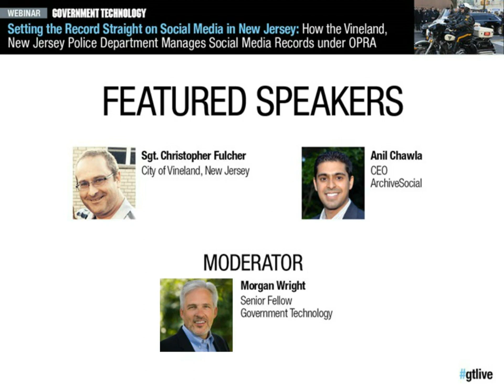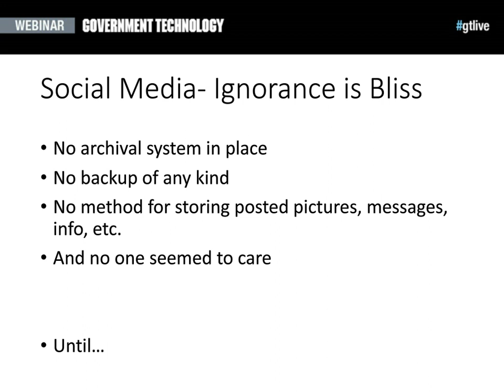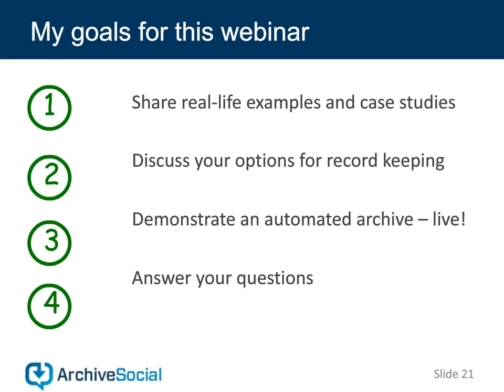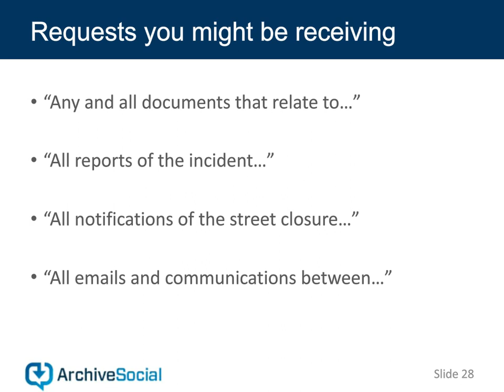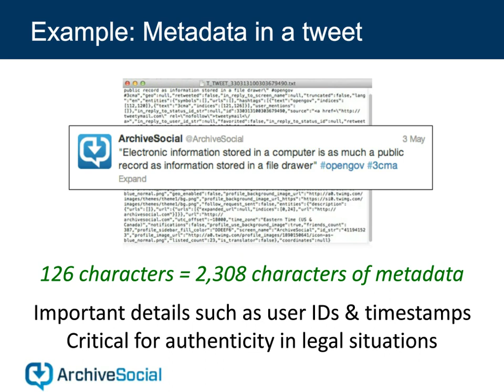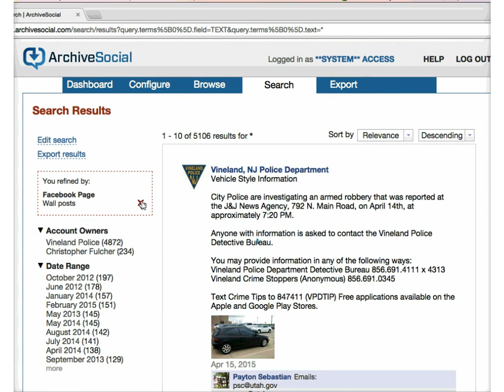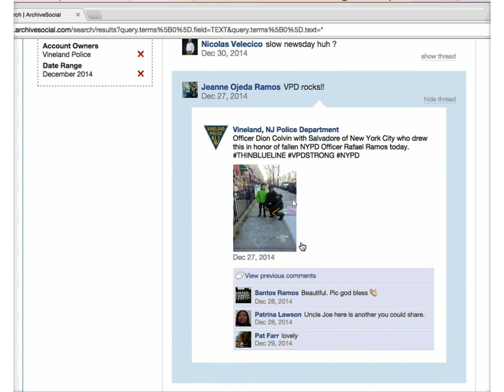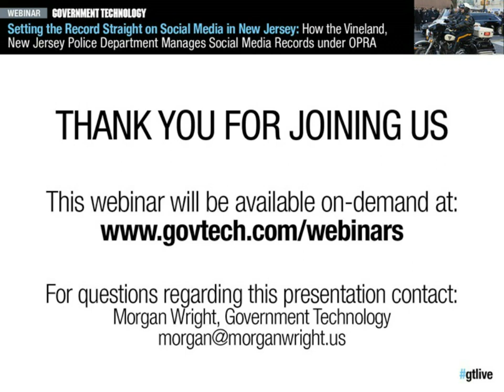Setting the Record Straight on Social Media in New Jersey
The Vineland, New Jersey Police Department discussed how to use social media in New Jersey while managing records under the Open Public Records Act (OPRA).